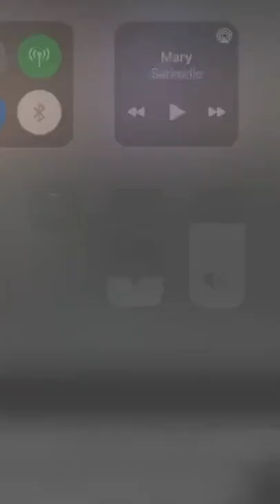2 Real mermaids (maame water) caught on camera